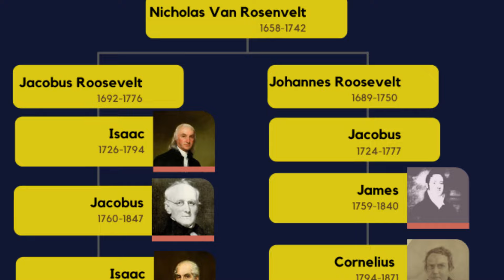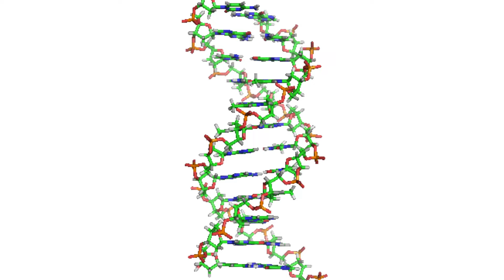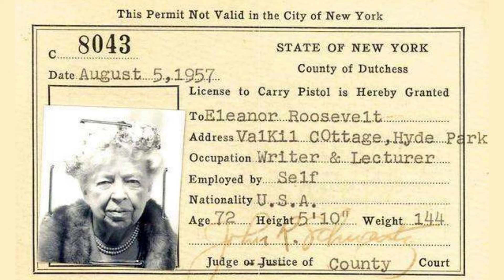Pres. Roosevelt Married a Roosevelt Cousin - a Presidential Story Ep. 38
President Franklin Roosevelt married his fifth cousin, once removed, Eleanor Roosevelt. She was walked down the aisle by her uncle, President Theodore Roosevelt.

Media Credits
Wikimedia Commons